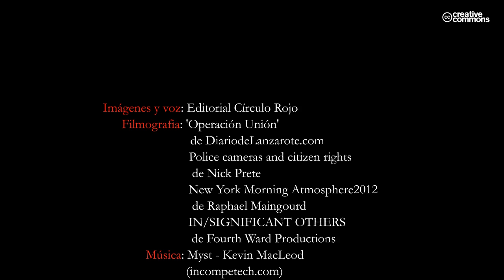Muerte de un mendigo (Booktrailer) - Editorial Círculo Rojo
Autor: José de la Torre Rodríguez
Constantino es Guardia Civil, está destinado en un
Equipo de Policía Judicial, le queda una semana para
pasar a la reserva, cuando se le presenta el caso más
importante de su vida profesional: el asesinato de
un vagabundo. Durante siete días el presente y el pasado
se entrecruzan entre unos personajes que se
mueven frente al deber, la ambición, el amor, la venganza
y el odio.